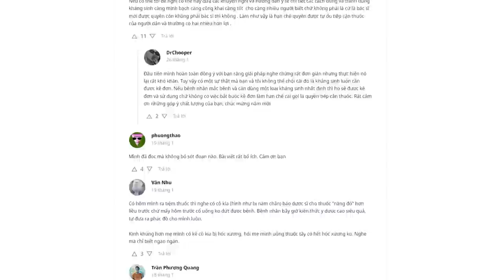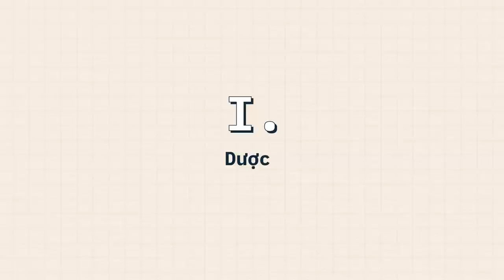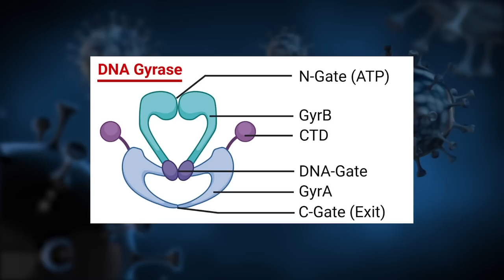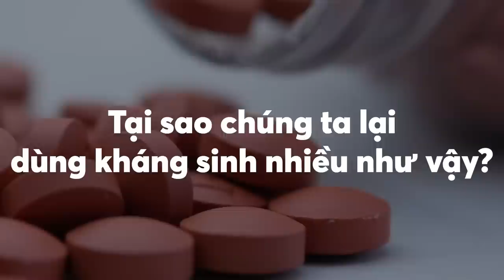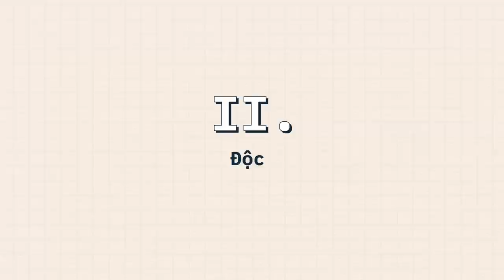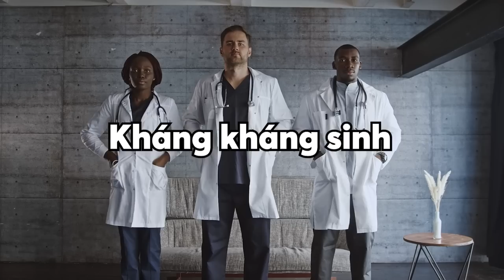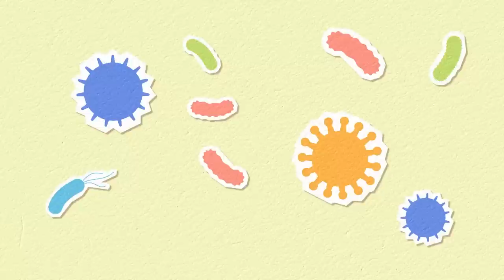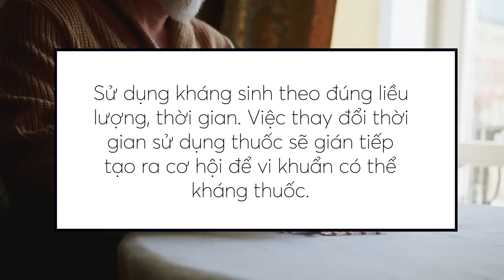Bạn RẤT CẦN XEM VIDEO NÀY trước khi UỐNG KHÁNG SINH | DrChooper | KHOA HỌC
Chắc hẳn nhiều người trong chúng ta không lạ lẫm gì với việc phát minh ra Penicillin của Alexander Fleming vào năm 1928. Nói qua một chút về nhà khoa học này, dù đã tìm ra tác dụng ức chế sự nhân lên của vi khuẩn của nấm penicillium từ 1928 nhưng mãi tới năm 1945 thì ông mới được ghi nhận phát minh vĩ đại trên bằng giải Nobel Y học và loại thuốc này đã giúp giảm thiểu đáng kể tỷ lệ tử vong do nhiễm trùng trong chiến tranh thế giới lần thứ hai. Thế bằng cách nào kháng sinh, hay cụ thể hơn trong trường hợp này là penicilin lại làm được điều đó?
Ghé Nhà sách Spiderum trên SHOPEE ngay thôi các bạn ơi:
Nội dung:
00:00 - Start
00:58 - TVC
01:18 - I. Dược
02:27 - Nhờ đâu kháng sinh chống lại được vi khuẩn?
03:51 - Chúng ta đang sử dụng kháng sinh như thế nào?
05:45 - Tại sao chúng ta lại dùng kháng sinh nhiều như vậy?
06:34 - II.Độc
06:38 - Tác dụng phụ của kháng sinh
07:26 - Kháng sinh là gì?
09:48 - Kháng sinh đáng sợ như thế nào?
11:12 - Chúng ta có thể làm gì?
Bài viết: Kháng sinh - Độc hay Dược?
Được viết bởi: DrChooper
Giọng đọc: Linh Vetter
Editor: Pinkdot